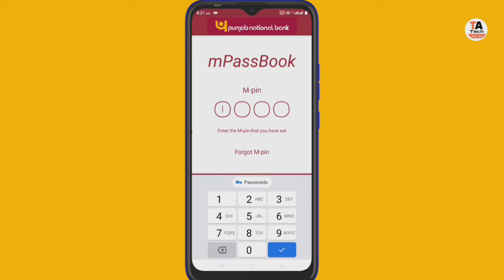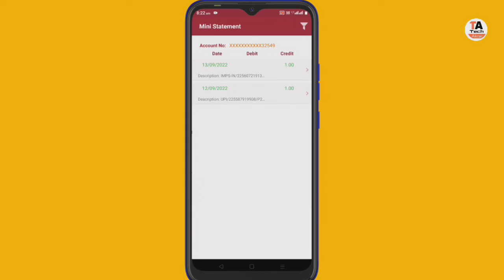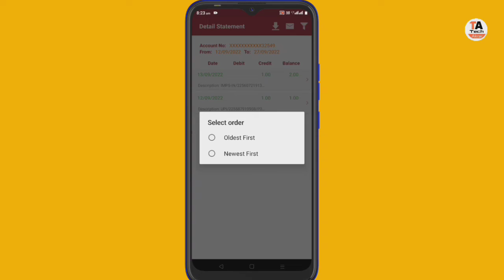Punjab National Bank Statement Download Kase Kare | pnb e passbok download kase kare | Akrar Usmani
Punjab National Bank Statement Download Kase Kare | pnb e passbok download kase kare

pnb account statement download,pnb statement kaise nikale,punjab national bank,punjab national bank statement download kase kare,punjab national bank ka statement kaise download karen

punjab national bank,pnb account statement download,e statement punjab national bank,pnb e passbok download kase kare,how to download pnb passbook online,pnb passbook download kaise karen

pnb passbook kaise dekhe,pnb mpassbook,punjab national bank,punjab national bank e passbook,punjab national bank e passbook mobile mein kaise dekhen,punjab national bank e passbook kaise chalu karen